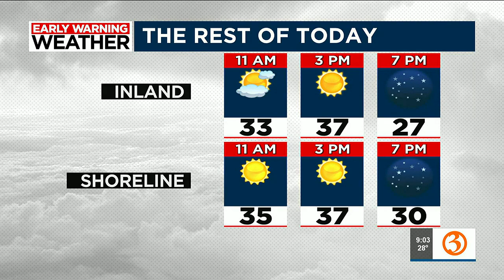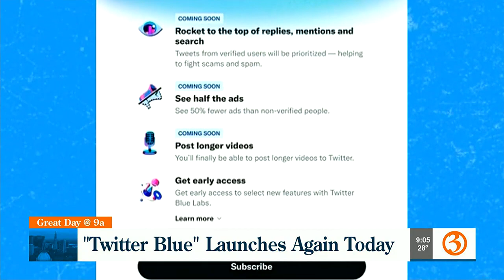Great Day @9a headlines for Monday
Nicole and Scot have the Great Day @9a headlines for Dec. 12.